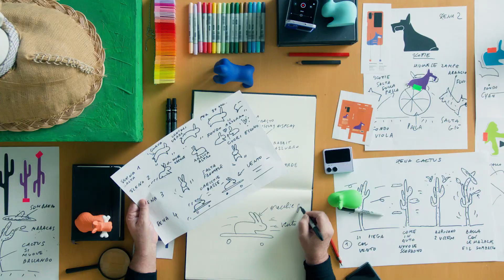OPPO x Qeeboo: Design and Innovation in Perfect Harmony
OPPO and Qeeboo's exclusive collaboration is a testament to the perfect harmony between design and innovation.